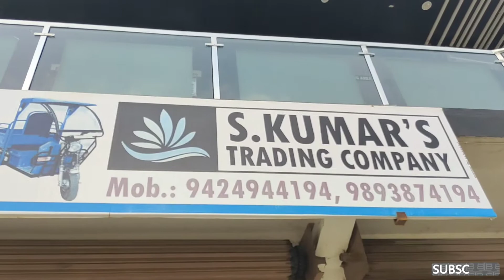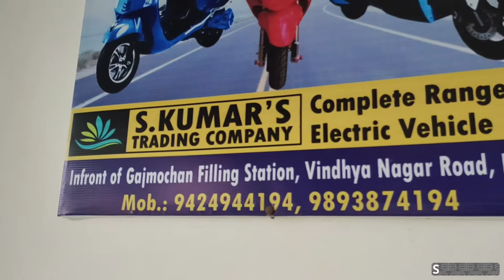Lord's zoom electric scooters showroom in Waidhan Singrauli Madhya Pradesh 😁|must watch 🔥 full range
k.c.m motors
Waidhan mp (486885)

To buy the product mars by ghc

plzzz susbcribe

plzzzz susbcribe